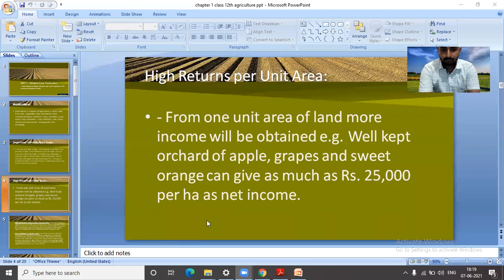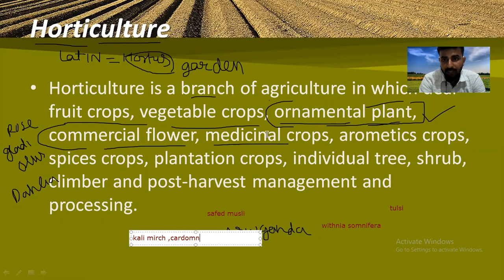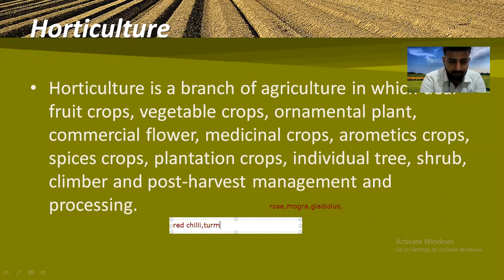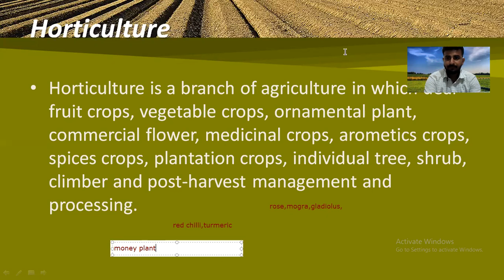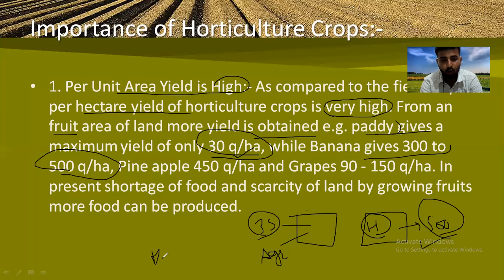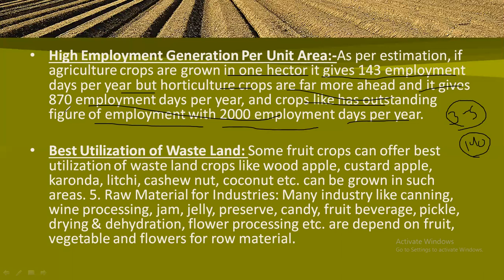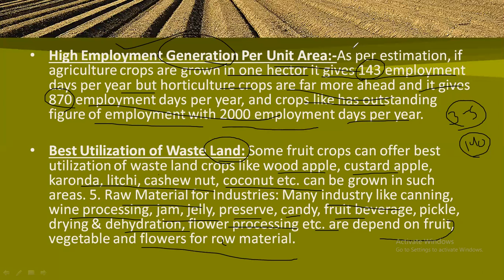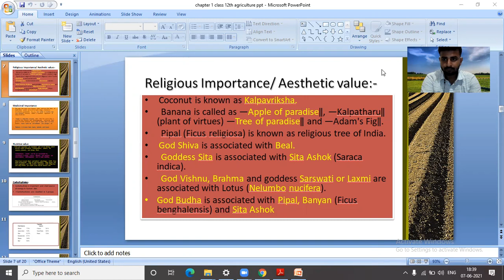advance crop production 12th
class 12th
chapter 1
part 1